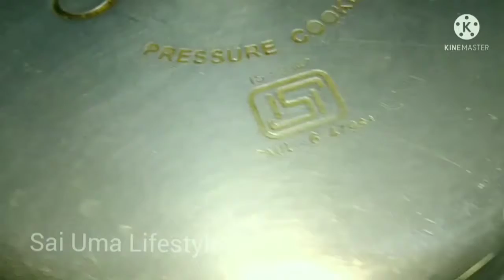சிக்கன் பிரியாணி குக்கரில் குலையாமல் செய்வது எப்படி..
How to make Chicken Biriyani Receipe in Cooker...